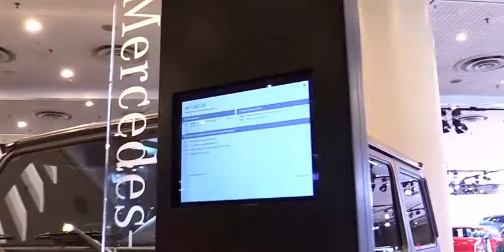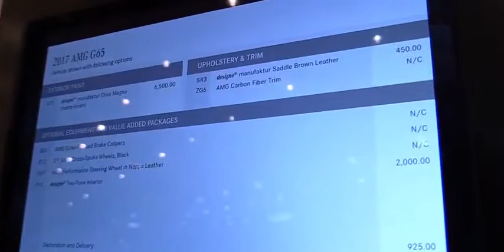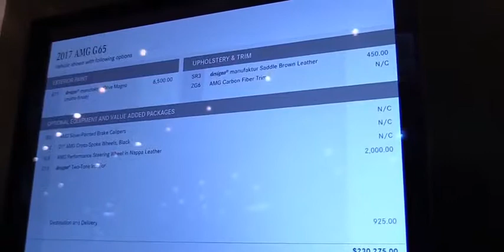2017 Mercedes AMG G65 Exterior and Walkaround 2017 New York Auto Show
2017 Mercedes AMG G65   Exterior and Interior Walkaround   2017 New York Auto Show